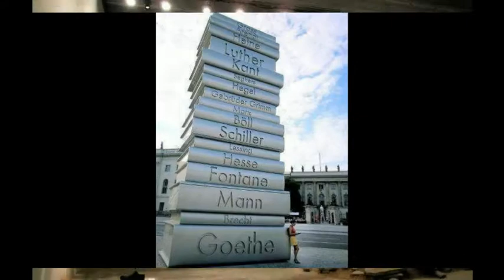ARTE GIGANTESCA ..PARTE 2